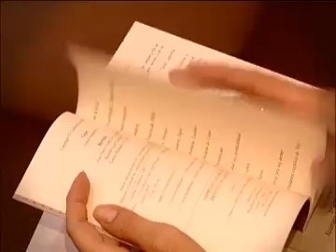Um Dedo de Prosa - Cleibson Freitas